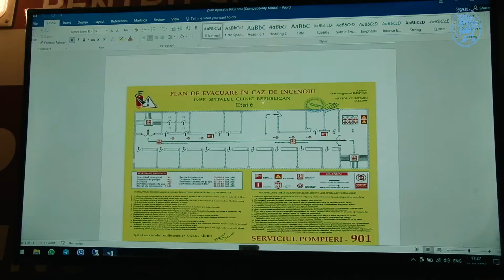Exercițiul de simulare a unui incendiu și situației excepționale la IMSP SCR ”Timofei Moșneaga”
Cum a decurs exercițiul de simulare a unui incendiu și situației excepționale la IMSP SCR ”Timofei Moșneaga” desfășurat în comun cu IGSU. Detalii în reportjaul video.